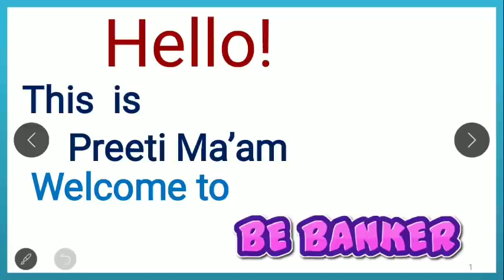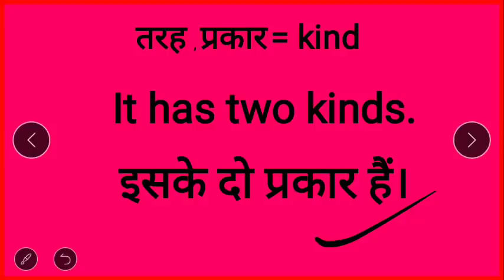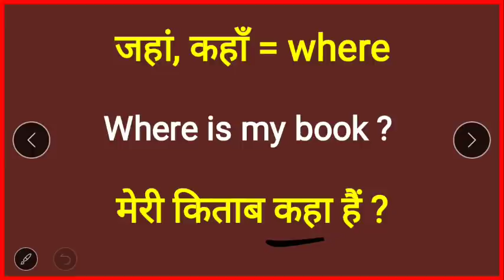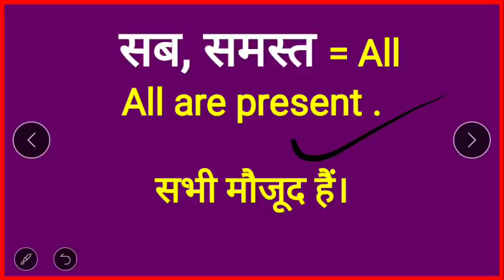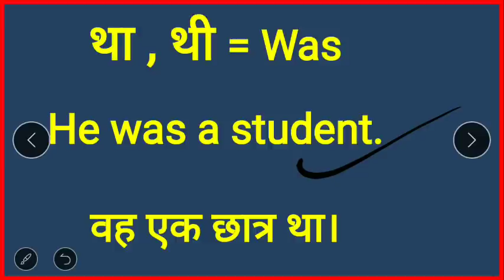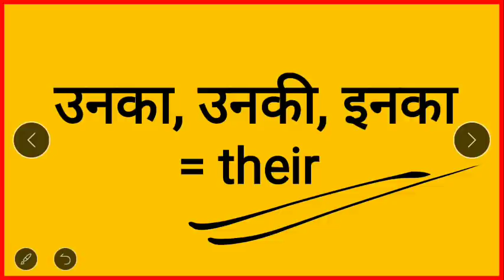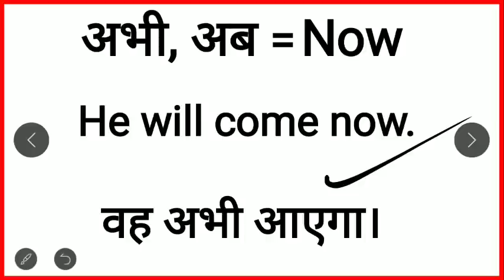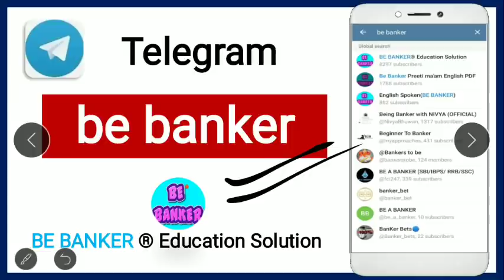अंग्रेजी पढ़ना, लिखना और बोलना सीखें/ Daily use Words/ English Speaking Practice/ Preposition words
read english
english speaking course
english learn
english speaking
vocabulary practice